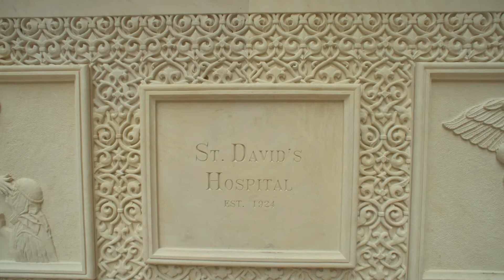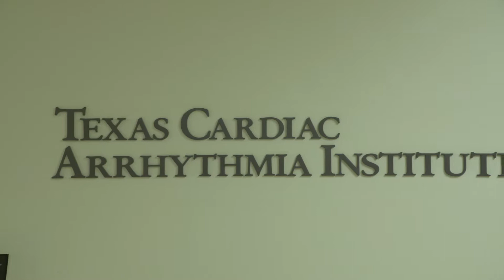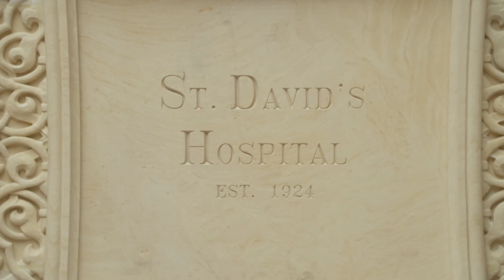The Texas Cardiac Arrhythmia Institute at St. David’s Medical Center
The Texas Cardiac Arrhythmia Institute (TCAI) at St. David’s Medical Center is among the world’s preeminent international treatment, training and research centers dedicated to the latest treatment advances for correcting abnormal heart rhythms, such as Atrial Fibrillation (A Fib). TCAI is led by executive medical director Andrea Natale, M.D., a world-renowned expert in the field, and it is comprised of some of the most prominent physicians and researchers in the field.

Texas Cardiac Arrhythmia Institute has a strong commitment to research, and is an industry leader in numerous clinical trials covering a broad scope cardiac electrophysiology technology and techniques. Our research ranges from academic studies that assess comparative successes of different treatment approaches to medical industry led evaluations of new medical devices. By participating in such a vast array of clinical research, Texas Cardiac Arrhythmia Institute is able to offer patients access to innovative new advances and technologies long before they are available on a widespread basis. This research advances the standard of care available to all patients worldwide.